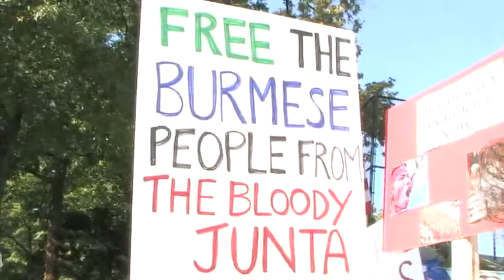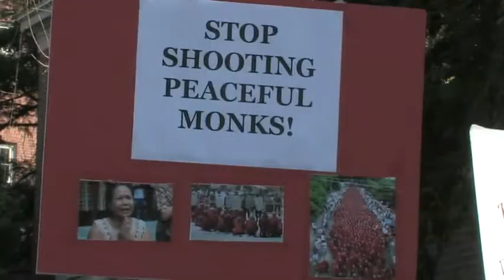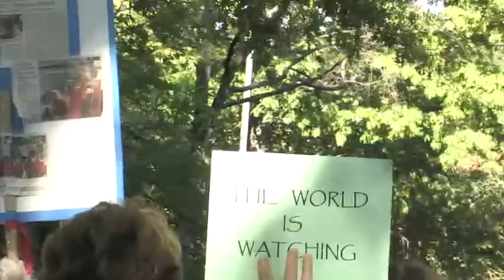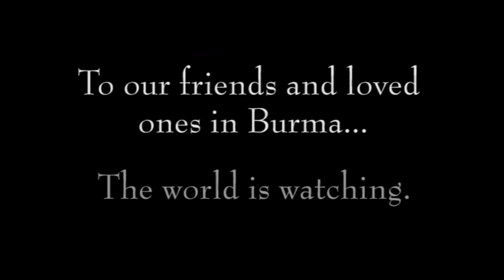Demonstration for Burma 9-28-07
Video of the demonstration in front of the Burmese and Chinese embassies in Washington, DC, September 28, 2007